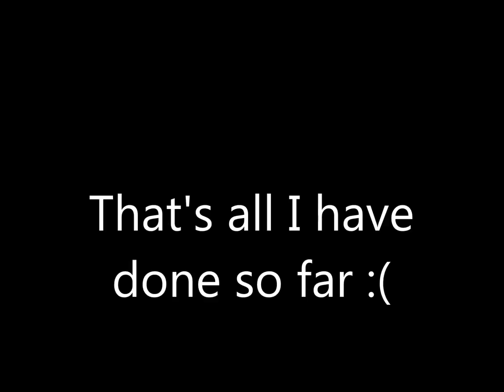Unicorn Wars-Safe and sound (not finished)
I will finish it hopefully soon because it's at the top of my list of priorities, and I'm hoping to get it done some time next week. Tell me what ya think.

Song: Safe and Sound by Taylor Swift

I decided to use this song over the others i had in mind, because it's one of my favorite songs